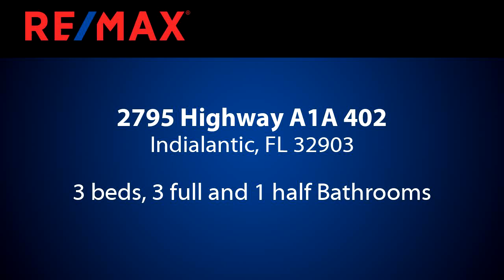Homes for sale - 2795 Highway A1A 402, Indialantic, FL 32903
NE Corner Contemporary Beachfront Residence. NEW luxury oceanfront community features 16 exclusive residence. South Tower Residences feature 3 Bedroom Suites w/ En-Suite Baths plus a Den/Study. This spacious 3BR 3.5 BA residence captures breathtaking direct ocean views. Private elevator entry opens directly to your own vestibule. Chef's kitchen complete w/ island, quartz counter tops, custom cabinetry, soft close features & high end stainless appliances add the finishing touch of class to this oceanfront residence. Entertaining is easy with your wet bar complete with beverage cooler. PLUS, floor to ceiling impact sliders, impact windows, oceanfront infinity pool w/spa, exercise room w/ sauna, key-less secured community, & 2 car parking. Experience Modern Luxury Oceanfront Living!

Bedrooms: 3
Bathrooms: 3 full and 1 half
Square Feet: 2820
Price: $1,224,900

08/03/2019 03:22:20 am

Last modified: